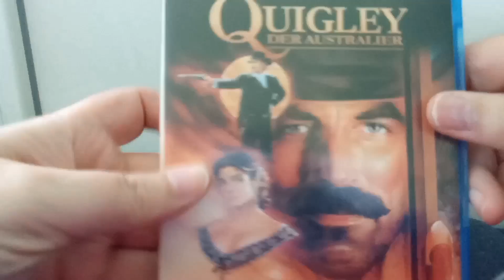Blu Ray Update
Ein kleines aber feines Update eines Chuck Norris Klassikers auf Blu Ray